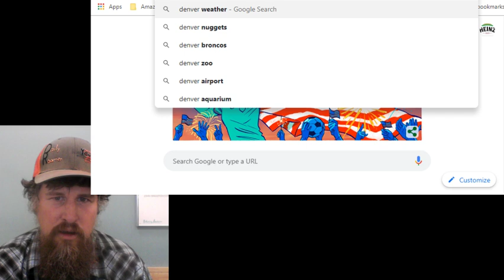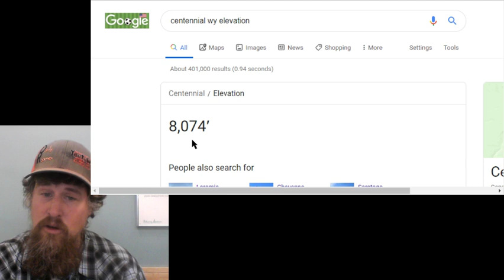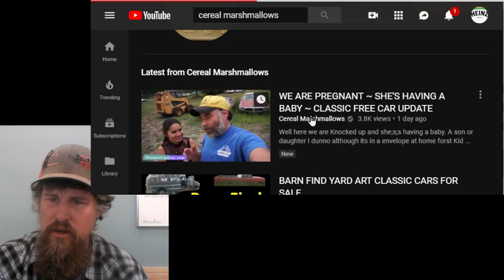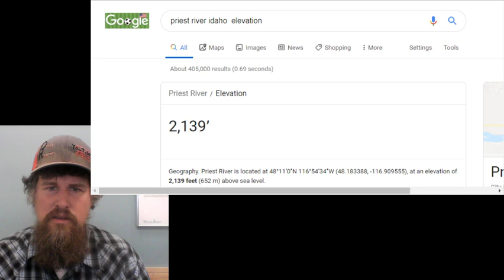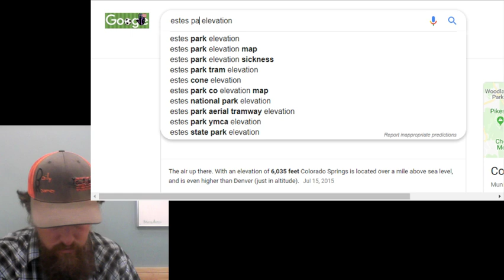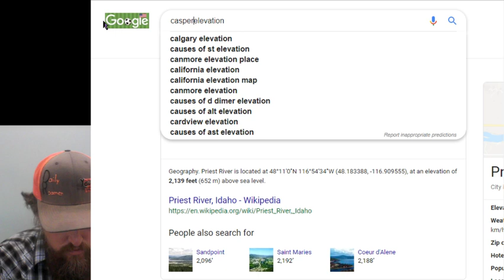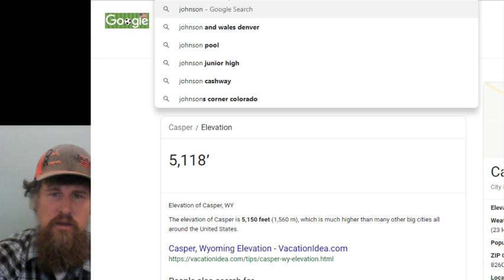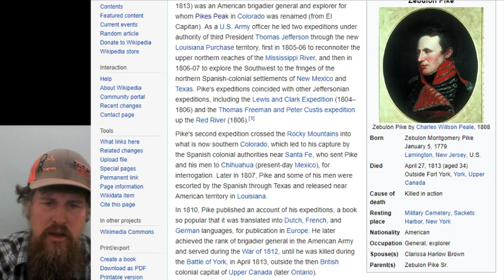How to stay above 6k elevation for the summer weather